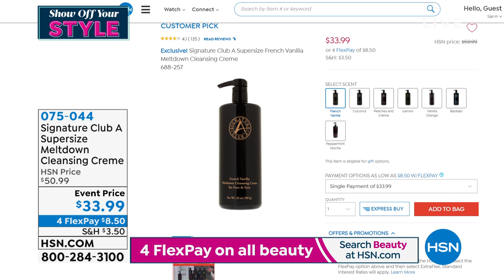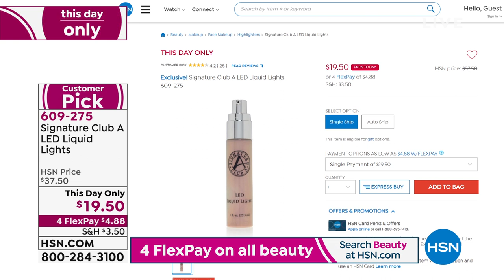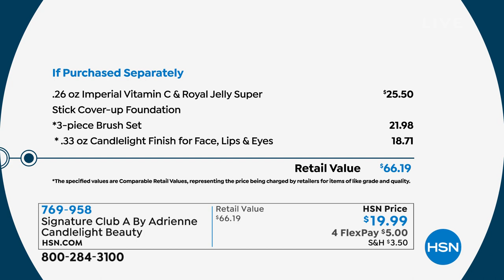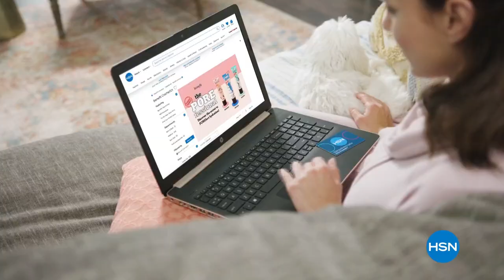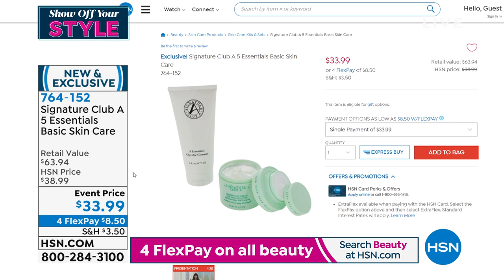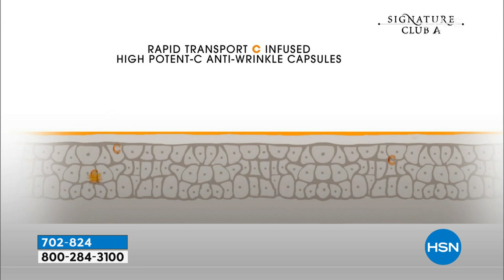HSN | Signature Club A By Adrienne Beauty 06.17.2021 - 07 PM